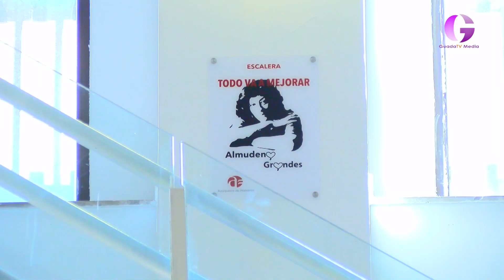“Hagamos un Corto!”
Este  taller de verano te adentrará dentro del proceso creativo de la elaboración de un cortometraje , analizando desde el guion a la escaleta y pasando por el rodaje para terminar con la edición y puesta en escena